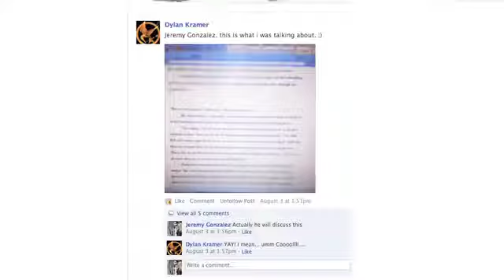Video Blog: Robots and New Projects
Patrick Carman plays with a toy robot that was featured in a 3:15 episode and talks a little bit about his new project Pulse.